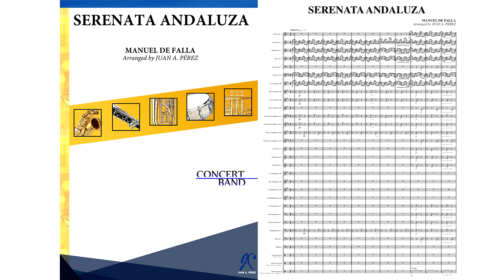Serenata Andaluza - Concert Band (arr. Juan A. Pérez)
Name: Serenata Andaluza
Composer: Manuel de Falla
Arranger: Juan A. Pérez
Instrumentation: Concert Band
Level: 3